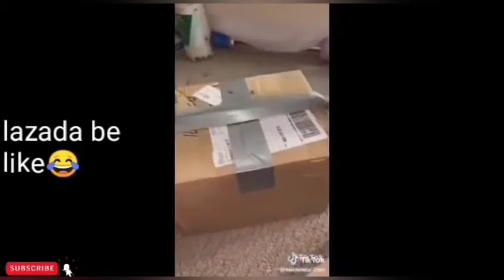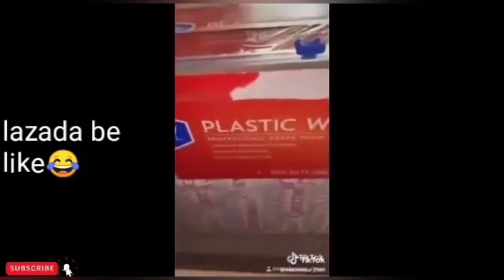Basta pinoy Laptrip! l MixMacTv